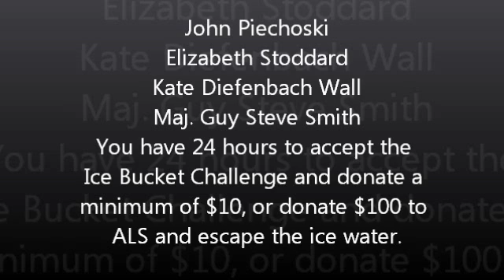ALS Ice Bucket Challenge